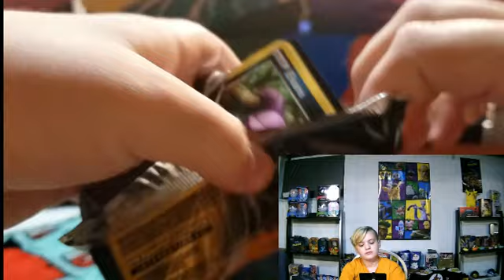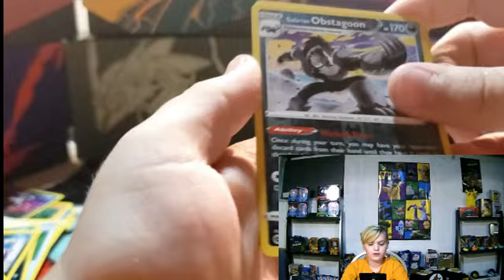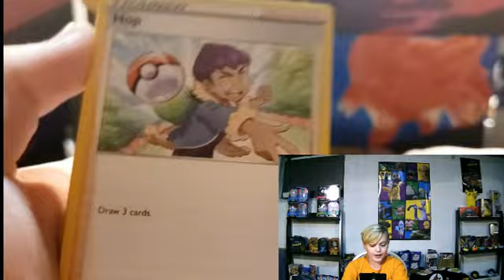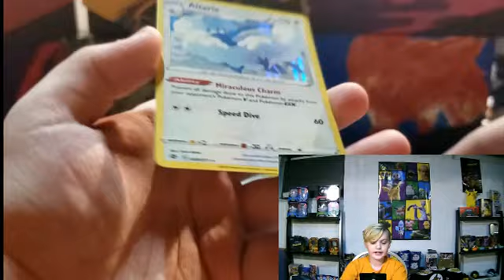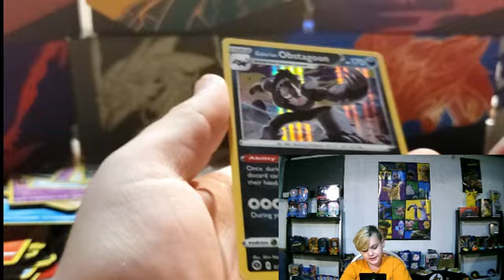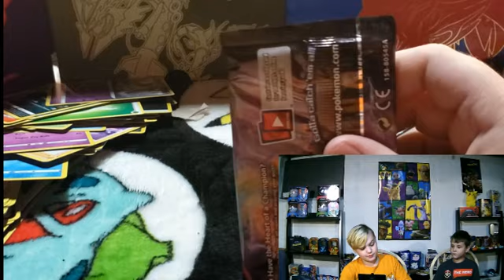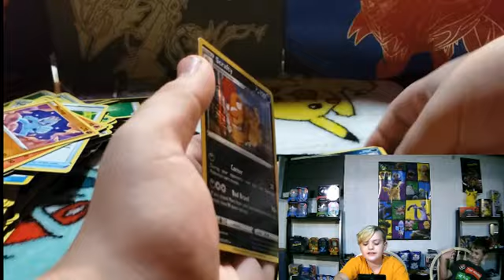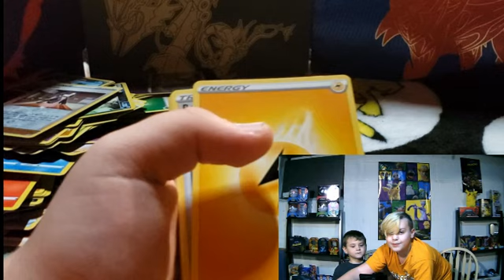25 Subscribers Giveaway!!!